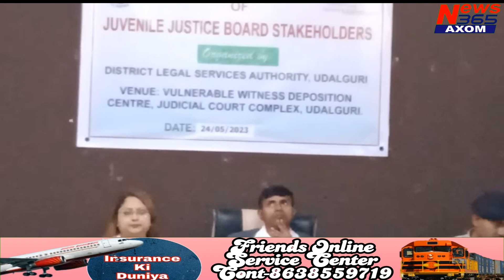ন্যায়িক আদালত চৌহদৰ প্ৰেক্ষাগৃহত অংশীদাৰসকলৰ পৰ্যালোচনা বৈঠক এখন অনুষ্ঠিত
জিলা আইনী সেৱা প্ৰাধিকৰণৰ উদ্যোগত আজি ওদালগুৰি
ন্যায়িক আদালত চৌহদৰ প্ৰেক্ষাগৃহত অংশীদাৰসকলৰ পৰ্যালোচনা বৈঠক এখন অনুষ্ঠিত l

লগতে চাওঁক ছফিউৰ ৰহমানৰ ভাইৰাল গান৷

a complete package of Assam current happenings of Northeast , national and global news in Assamese .

 দিনটোৰ প্ৰতিটো অসমীয়া খবৰৰ কাৰণে চাওক News365 Axom । প্ৰতিটো মুহূৰ্তৰ প্ৰতিটো শুদ্ধ খবৰৰ কেৱল News365 Axom.

Please follow up page to watch live and breaking news with latest videos added every hour .